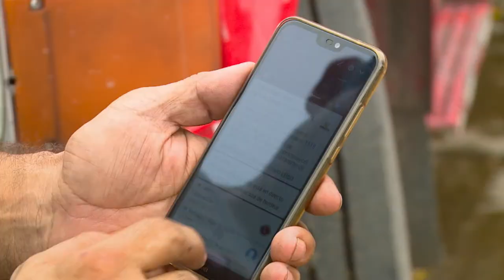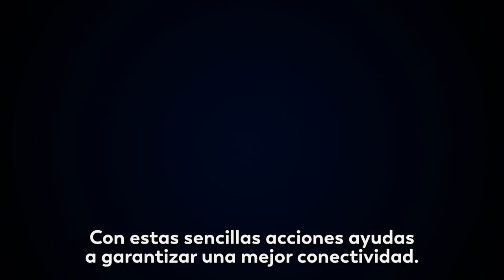Conoce estos 5 consejos para que la señal de tu WiFi sea mucho mejor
Con tanto tiempo que permanecemos ahora en casa necesitamos que nuestra conexión a internet sea la mejor posible, por eso te presentamos unos consejos para que mejores la señal de tu WiFi. Estas son las 5 cosas que no sabías hace un minuto.